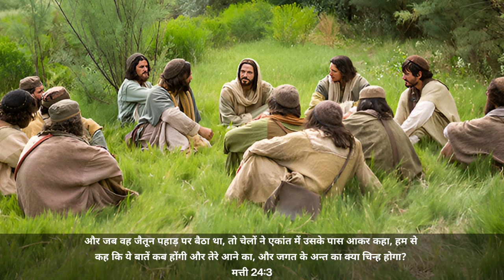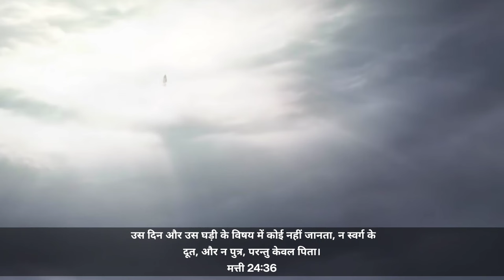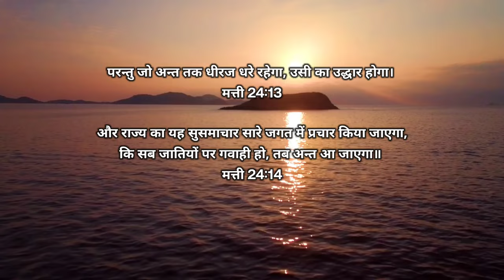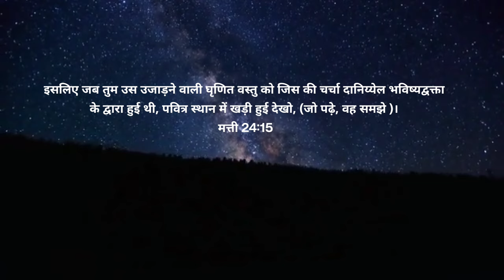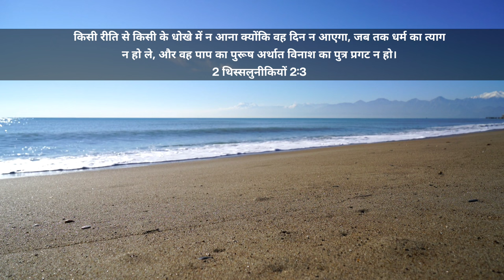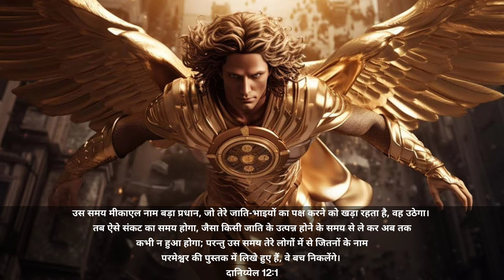Ep-168 कलीसिया कब उठाई जाएगी? || महाक्लेश काल से पहले या बीच में या बाद में || Jesus Second Coming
1 Thessalonians 4:17
Then we who are alive and remain shall be caught up together with them in the clouds to meet the Lord in the air. And thus we shall always be with the Lord.

17 तब हम जो जीवित और बचे रहेंगे, उन के साथ बादलों पर उठा लिए जाएंगे, कि हवा में प्रभु से मिलें, और इस रीति से हम सदा प्रभु के साथ रहेंगे।
1 थिस्सलुनीकियों 4:17

कलीसिया कब उठाई जाएगी
यीशु मसीह की दुल्हन
कलीसिया महाक्लेश काल से पहले उठाई जाएगी या बीच में या बाद में
कलीसिया का उठाया जाना